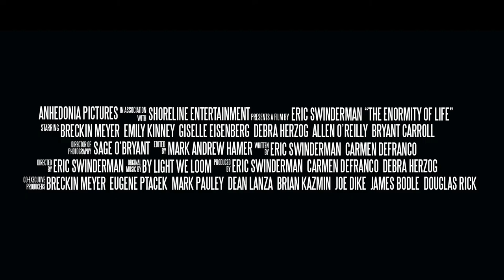THE ENORMITY OF LIFE | Official HD Trailer (2021) | BRECKIN MEYER | Film Threat Trailers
A bipolar man on the the brink of suicide suddenly inherits a financial windfall and meets a struggling single mother and her eccentric and troubled young daughter. Together they embark on a journey of healing and hope.

Starring Breckin Meyer, Emily Kinney, Giselle Eisenberg. Directed by Eric Swinderman.

The Enormity of Life will be released on Digital and DVD on May 12, 2021.